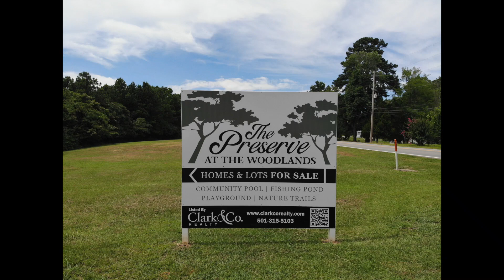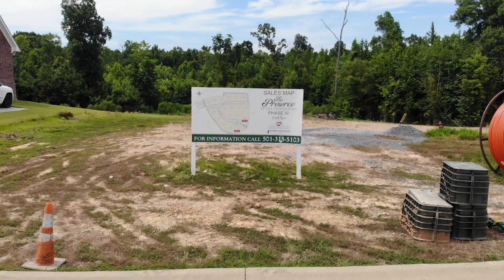The Preserve At The Woodlands - Benton Arkansas - Clark & Co. Reality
Overview of the The Preserve At The Woodlands, located in Benton Arkansas.  Contact Clark & Co for more information!